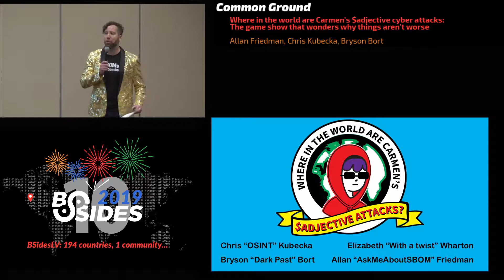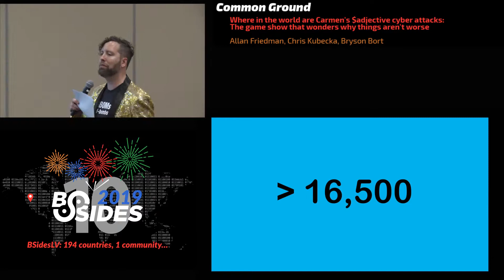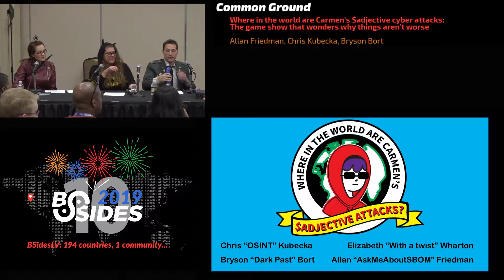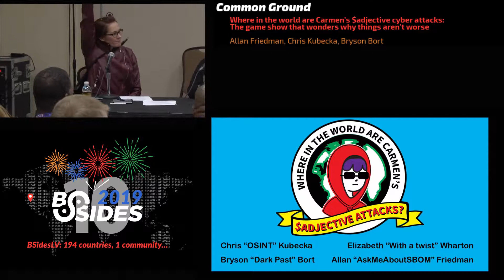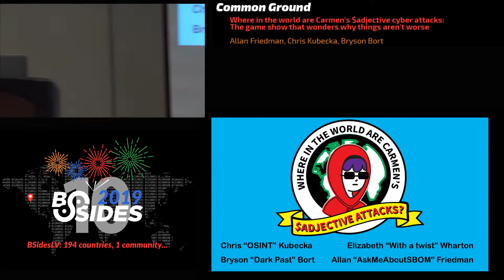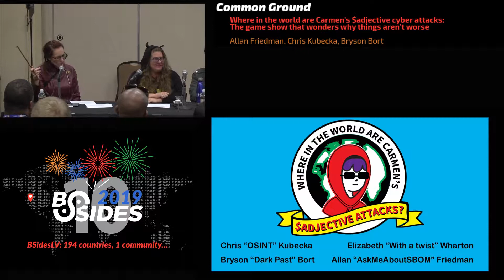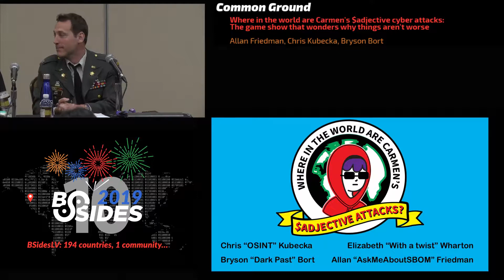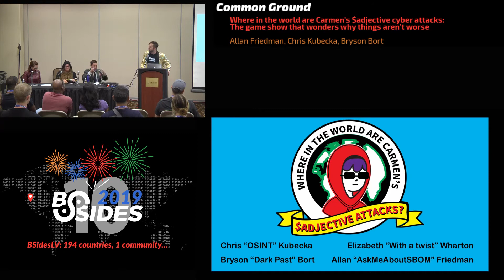CG - Where in the world are Carmen's $adjective cyber attacks: The game show that wonders why things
CG - Where in the world are Carmen's $adjective cyber attacks: The game show that wonders why things aren't worse - Allan Friedman, Chris Kubecka & Bryson Bort
Common Ground